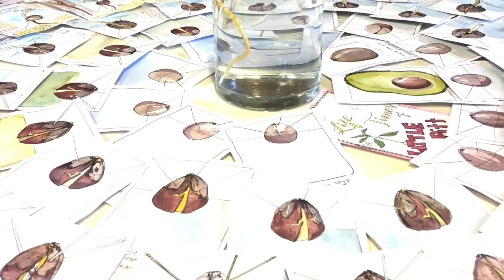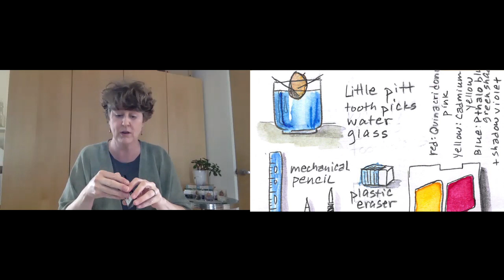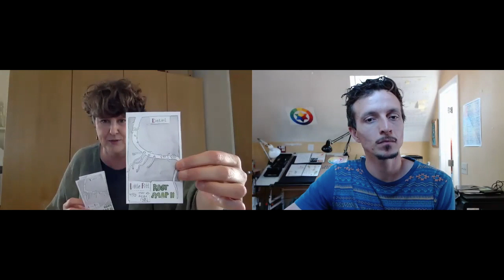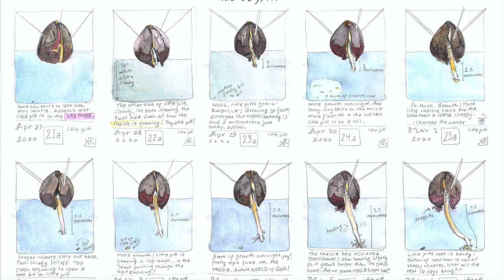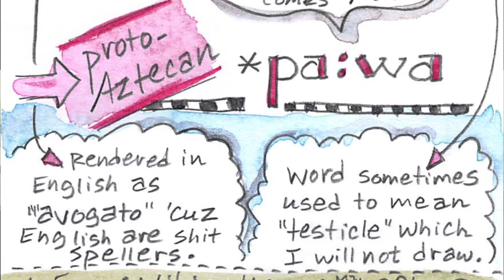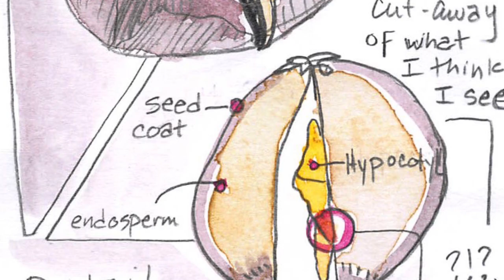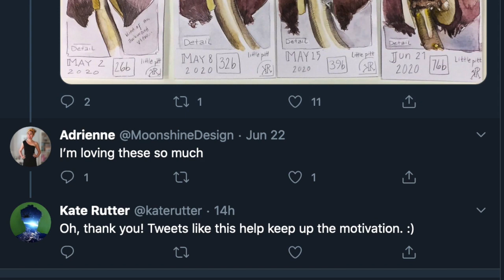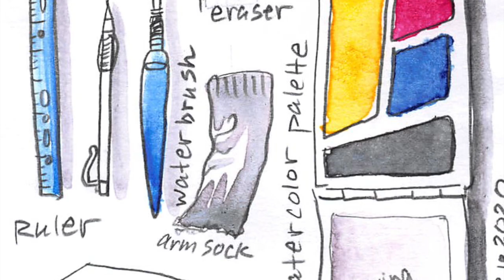Avocado Journaling: The Nature Journal Show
Do you like avocado? Have you ever sprouted an avocado seed? What if you journaled an avocado seed for 100 days? In this video, I interview Kate Rutter who did just that! She shares some amazing journal pages, sketching pro tips, and some wisdom that applies to all kinds of journaling and art.

You can see more of her work on Twitter.